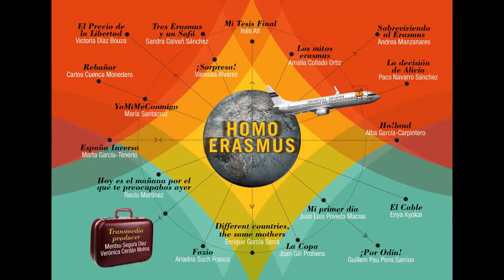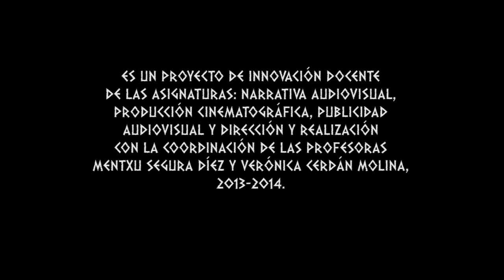Por Odín - HomoErasmus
pequeño cortometraje de la webserie homo erasmus basada en capitulos independientes relacionandos con experiencias de Erasmus.
este cormetraje cuenta la azaña de un vikingo que viene de erasmus para aprender el arte de la guerra de los iberos.